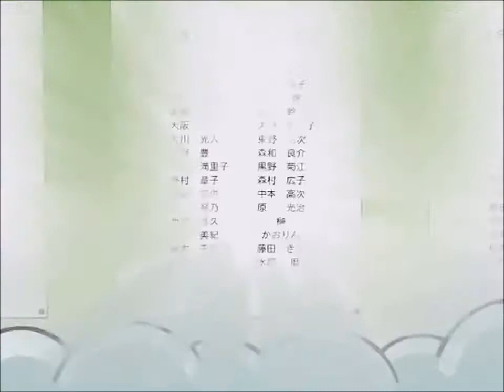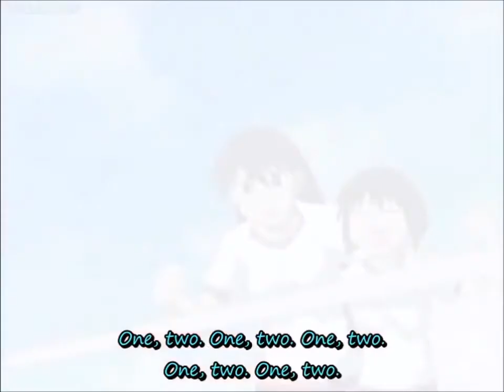Kaorin loves Sakaki Compilation - Azumanga Daioh